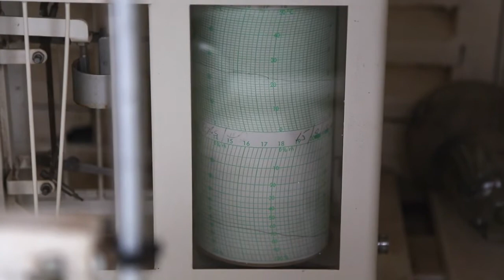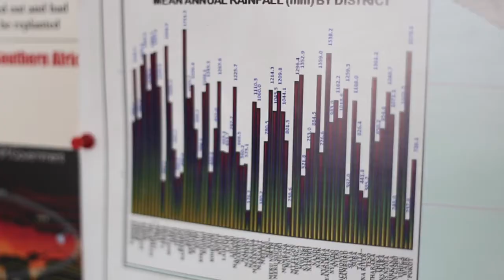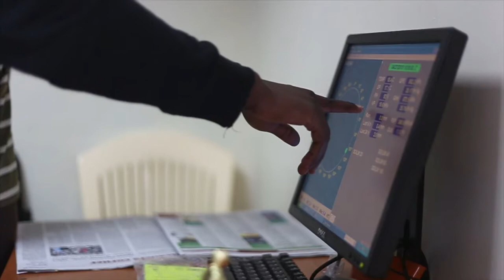The Rainmakers of Nganyi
Researchers at Kenyan universities were faced with a problem: the weather forecasts that they were providing weren’t being taken seriously. Faced with climate change and climatic extremes, farmers were losing crops and finding it increasingly difficult to predict the weather.

The researchers hoped their forecasts would help people adapt to climate extremes, but the people did not trust the scientific forecasts and listened only to traditional rainmakers.

So they began to use rainmakers in the village of Nganyi, Western Kenya, as communication agents in an attempt to convince people to listen to their forecasts. But then they started to notice striking similarities between their predictions and those of the rainmakers. Were they really forecasters? Were they really meteorologists? And can they make it rain?

This is the story of how new research is bringing ancient and modern ways of knowing together to build climate resilience in Africa.

‘The Rainmakers of Nganyi' is part of a series of short films as part of the Food (R)evolution exhibition that profiles innovative approaches to research and the co-creation of knowledge as a key to the transformation of the African food system.